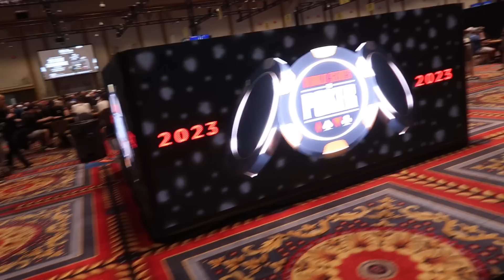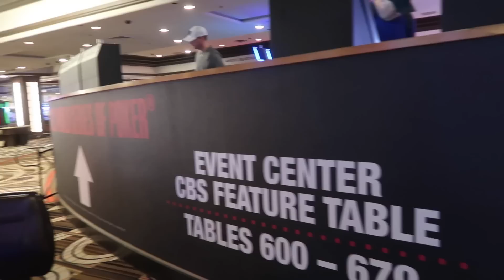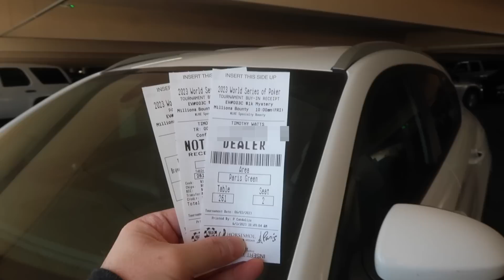Registering for the World Series of Poker 2023--Mystery Millions